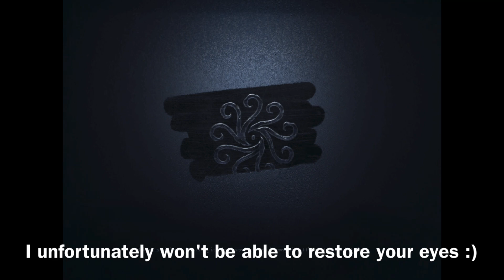Identity V | Pro Former S Badge Bloody Queen gameplays with ✨COMMENTARY✨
Like my videos to show support for my channel

Identity V in-game ID: 4855666 (Note: I will not accept friend requests. There are only a few exceptions)